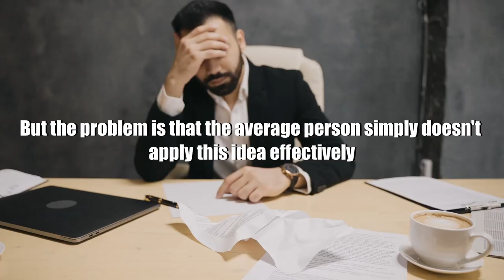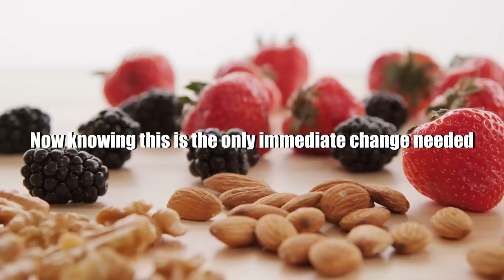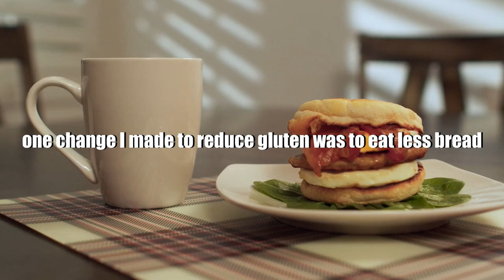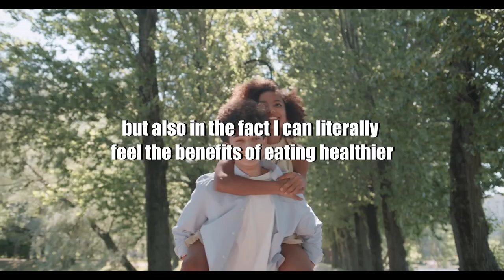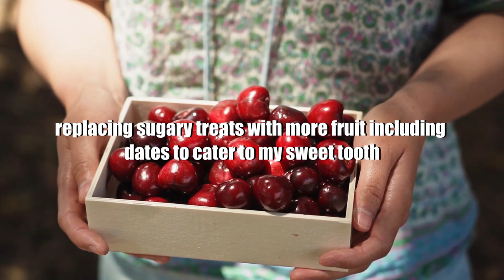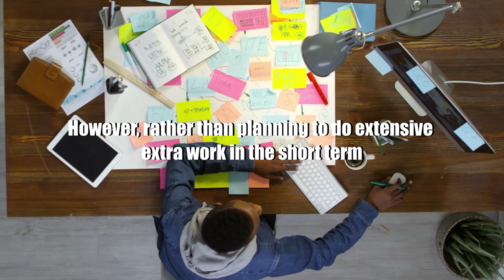If You Want BIG Success...Start SMALL!|Productivity Habits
If you ask yourself "How to increase productivity?" and get more done, then use the productivity hacks and tips in this video to increase productivity. Here, we look at productivity habits to help you achieve big success, with a concept of building small habits!

Creators like Ali Abdaal and Matt D'Avella have done amazing content on Productivity on YouTube, but here we explore the power of habit, hopefully helping you towards luxury living or a luxury lifestyle. These are tips which can be formed as part of a billionaire lifestyle as most successful people develop productivity tricks to help them achieve greater results, without working themselves to burnout. Starting small to build something big is critical to this process!!

So learn how to be productive, whether it be building habits such as how to wake up early, be proactive, be motivated of get motivation! Use this to understand how to do more in your personal development and improvment.